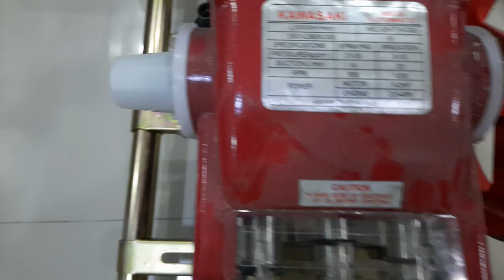Cheapest pressure washer belt type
Cheapest pressure washer belt type# Electric powered kawasaki pressure washer

 This video is about the best pressure washer belt type in the market. It provide unboxing video, basic assembly procedure, testing and review to the pressure washer belt type. It also discussed important parts and function as well as simple comparison to portable car washer. The price and variant of pressure washer belt type was also revealed.

skip Intro 00:07
Pressure washer belt type vs portable 0:24
Price of pressure washer 0:53
Copper vs aluminum winding 1:04
How to assemble Pressure washer 1:15
Unboxing pressure washer head (kawasaki) 1:37
Parts and function of pressure washer 3:10
Wiring 5:17
Initial testing 5:36
Setting pressure and angle 5:55
Conclusion 6:25

Add: San Jose, Occidental Mindoro